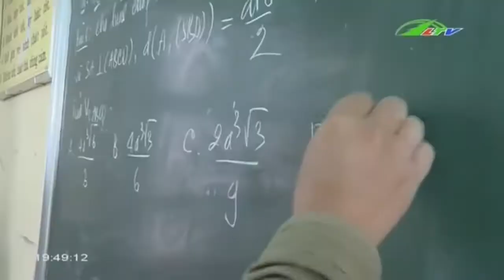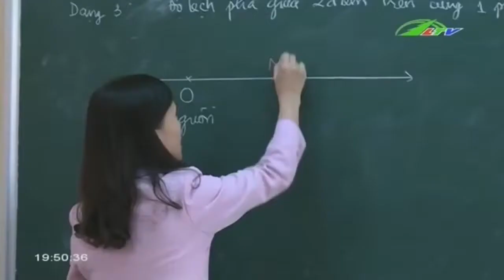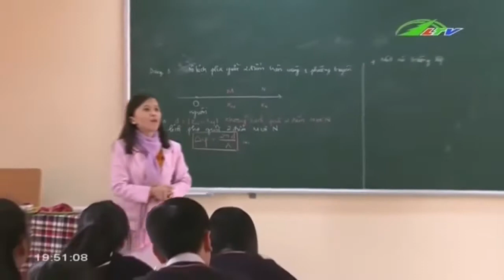Phương án thi và tuyển sinh năm 2017 | Xã Hội Lâm Đồng TV